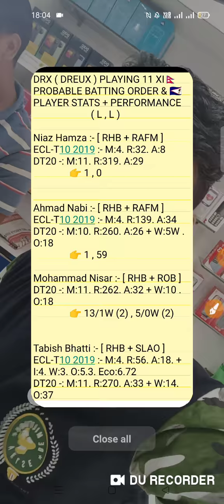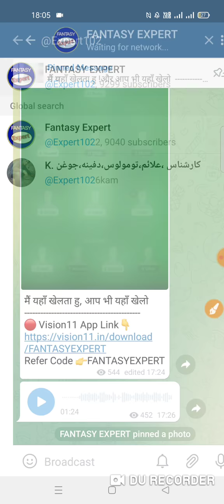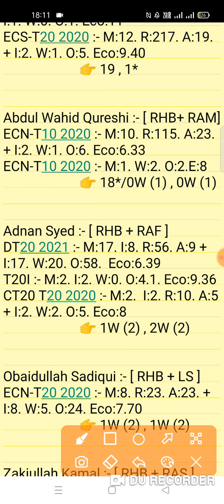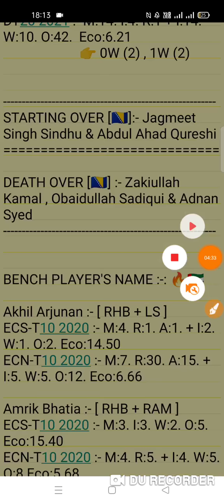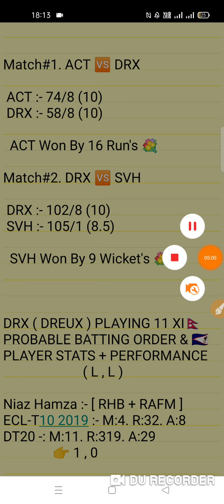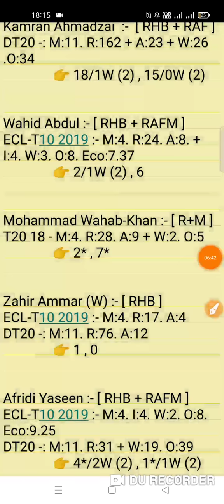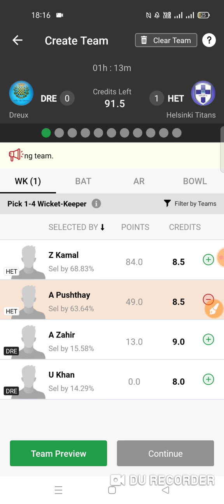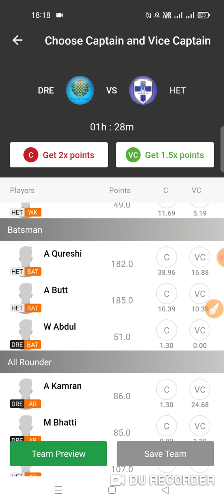HT vs DRX Dream11 Prediction | Helsinki Titans vs Dreux 9th Match ECL-T10 Series 2022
This Video Also Include:
ht vs drx dream11
ht vs drx dream11 prediction
ht vs drx dream11 team
ht vs drx team
ht vs drx today match prediction
ht vs drx match
drx vs ht
drx vs ht dream11
drx vs ht dream11 prediction
drx vs ht today match prediction
Helsinki Titans vs Dreux 9th Match European Cricket League T10 Series 2022 | ht vs drx match prediction video
ht vs drx last match performance
ht vs drx team prediction video
ht vs drx dream11 prediction analysis

1. This analysis is based on my Understanding,knowledge and instinct. While selecting your team, consider the points mentioned and make your own decision.

2. Dream 11 takes great care to comply with all central and state legislation in India to ensure that users are fully protected. Every contest on platform is carefuly designed to comply with applicable statutes and regulations in India. Dream1 constitutes a 'game of mere skir, which makes the Dreamll game exempt from the provisions of the Public Gambling Act, 1867 (PGA) Dreamil is a legitimate business activity protected under Article 19(Dg) of the Constitution of India